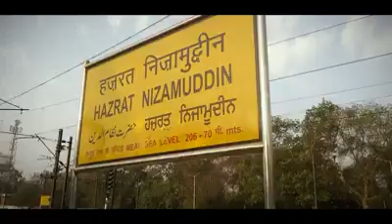Rake Washing Plant